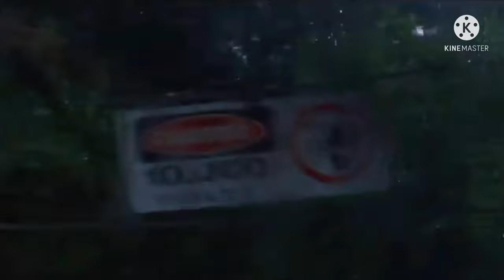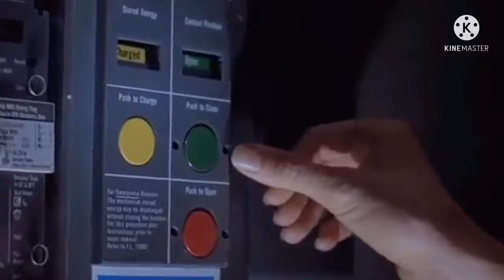DILOPHOSAURUS CONFIRMED! CLAIRE CHASED BY ATROCIRAPTORS!! | Jurassic World Dominion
A trailer for Jurassic World Dominion has been shown at Cinemacon and while we can’t see it we do know what’s in the Trailer and it has a lot of surprises including the return of Dilophosaurus